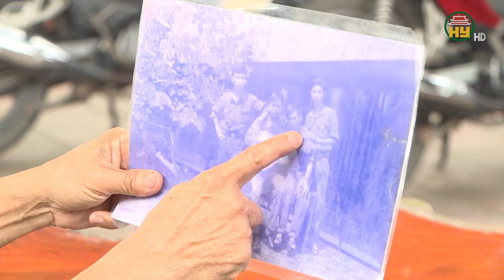Ký ức về chiến dịch Hồ Chí Minh lịch sử của các cựu chiến binh huyện Kim Động